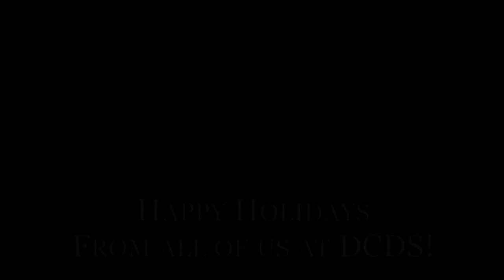DCDS Fourth and Fifth Grade Performance, 12-2021